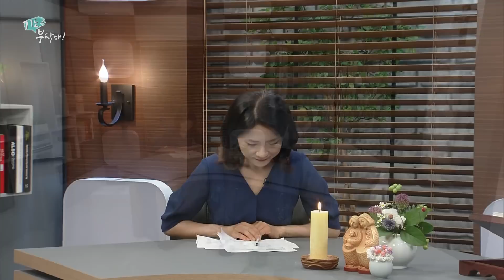[기도를 부탁해] 불안과 공황장애를 가진 저를 위해 기도해주세요 | 유재선 신부 | 이헌준 신부 | 김영복 수녀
'기도를 부탁해'는 세상 곳곳에서 벌어지는 아픔과
기도가 필요한 사람들의 사연과 요청을 모아 소개하고,
성직자 또는 수도자가 그들을 위한 기도를 시청자들과 함께하는 프로그램입니다.

기도가 필요하신 분들, 부탁하고 싶은 내용이 있는 분들,
위로가 필요하신 분들의 많은 참여를 기다립니다.

방송선교ARS후원 :
후원문의, 매일미사 지향 신청 : 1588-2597
카카오톡 플러스친구 : cpbc TV